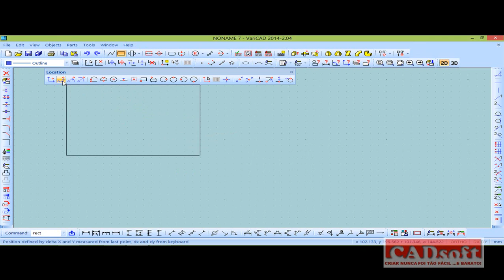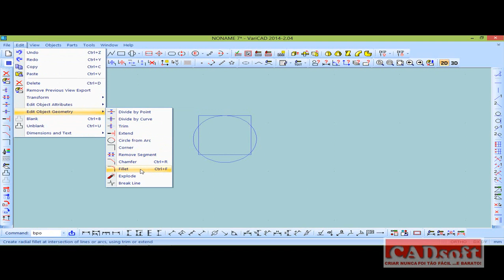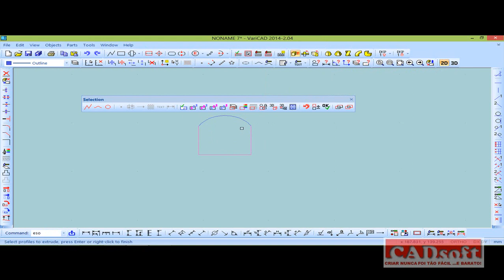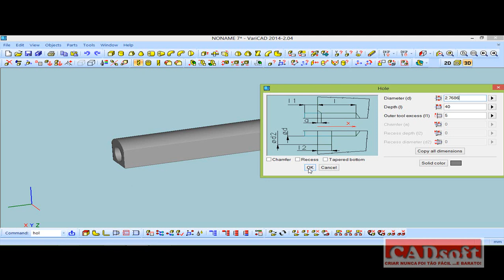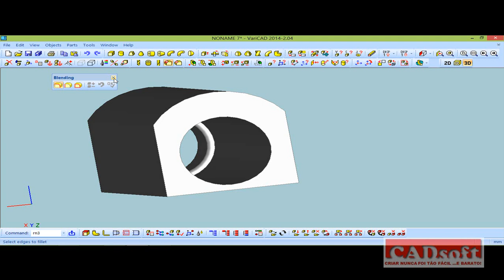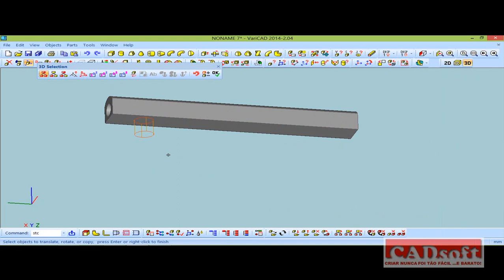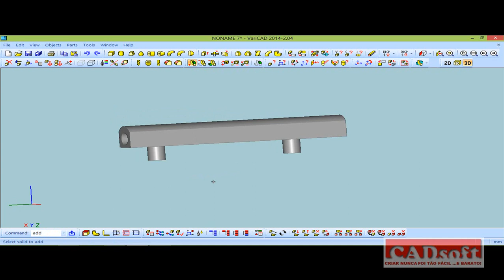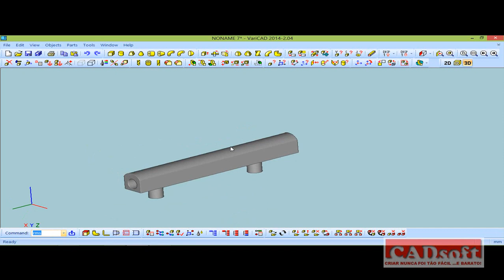VariCAD - Tube Plunger - M1911-A1 Semi-Automatic Pistol - Part nº5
Vamos publicar todos os vídeos relativos à construção da M1911-A1 Semi-Automatic Pistol, sendo neste caso a peça Tube Plunger.

We will publish all the vídeos showing construction details of M1911-A1 Semi-Automatic Pistol, in this case the part Tube Plunger.